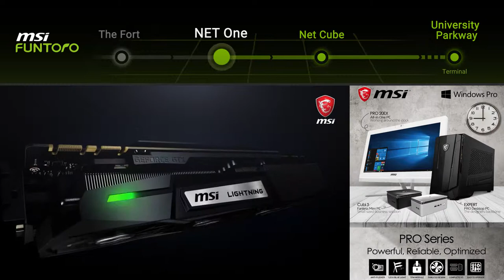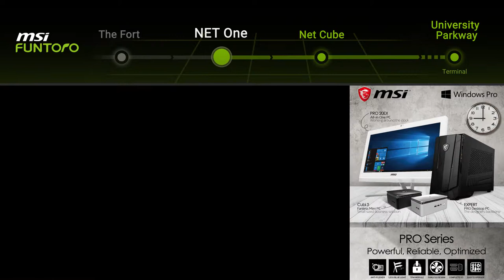FUNTORO City Bus Solution Trailer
FUNTORO City Bus Solution provides passengers with real-time information, route map, LBS services, Ads to make daily commuting life more connected and smart.